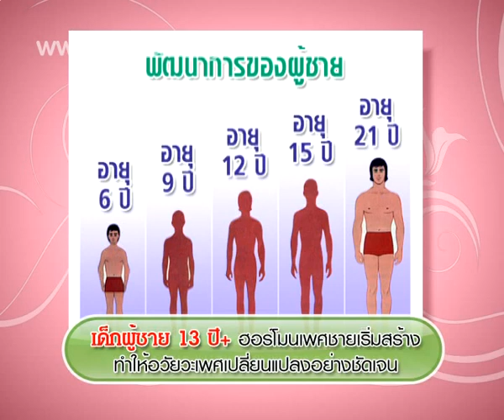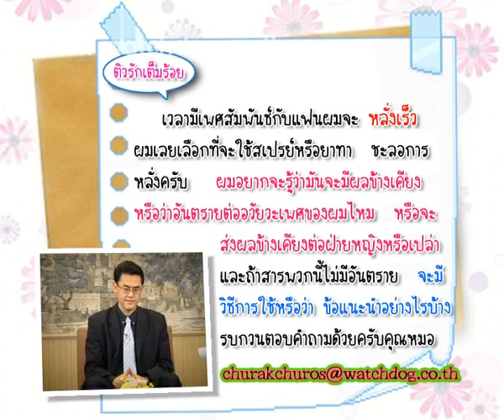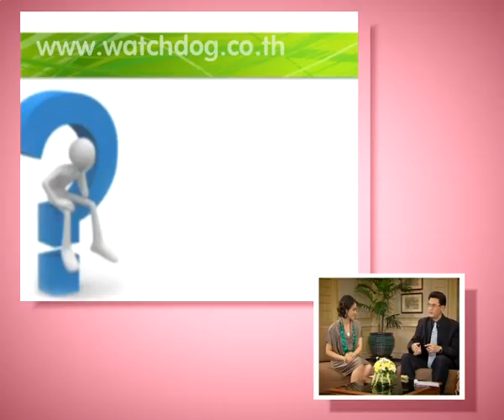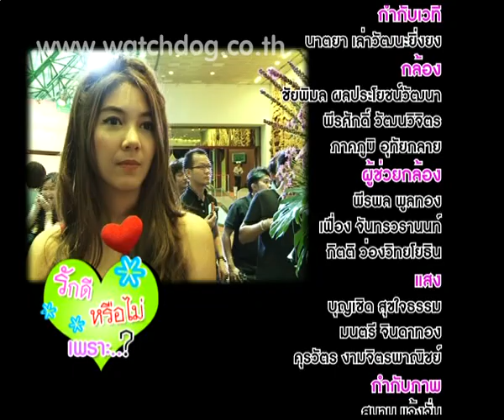ลูกจู๋เล็ก / ยาชะลอหลั่ง - ชูรักชูรส ep 501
ช่วงติวรักเต็มร้อยกับ  ศ.นพ.สมบุญ เหลืองวัฒนากิจ/ศัลยแพทย์ระบบทางเดินปัสสาวะเพศชาย
- ลูกจู๋เล็ก
- ยาชะลอหลั่ง